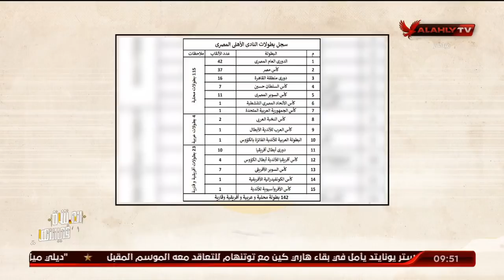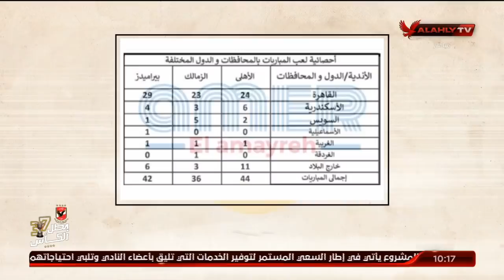الحلقة الكاملة | ملك وكتابة مع عدلي القيعي وإبراهيم المنيسي | 2-8-2021